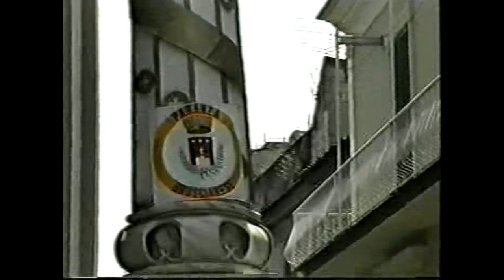Nola, Sarto 2001 - Paranza Bruscianese, esibizione in Piazza Duomo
Bella esibizione in piazza Duomo del giglio del Sarto con la paranza Bruscianese.
Divisione musicale: Maurizio Saccone
Cantanti: Franco di Palma ed Alberto di Maiolo